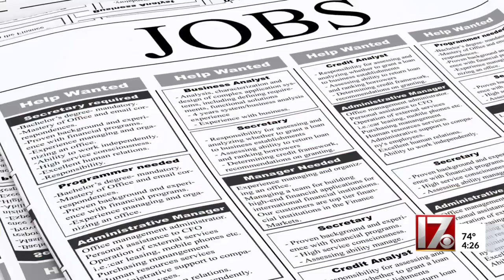Job Alert: Holiday hiring at Dollar General